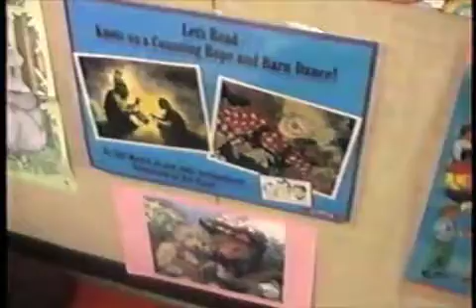PAYTAS FAMILY FREMONT CALIFORNIA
tanya and kimberly halloween parade